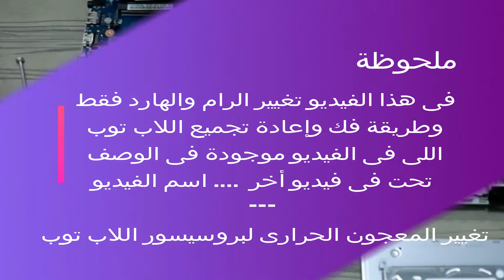كيف تحصل على أداء سريع جدا من لابتوب قديم عندك | SDD and RAM replacement for Laptop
فى الفيديو ده هيتم تغيير هارد اللابتوب العادى بهارد أس أس دى وتغيير الرامات برامات أعلى وهتاخد أسرع أداء من اللابتوب القديم عندك

HDD and RAM replaced by SSD and another RAM for old LapTop